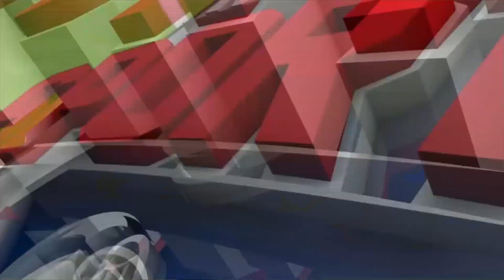HIGHLIGHTS BABAK 2 BINTANG TIMUR SURABAYA VS GIGA FC | LIGA FUTSAL PROFESIONAL 2023